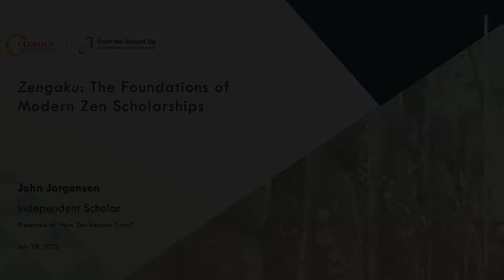"Zengaku: The Foundations of Modern Zen Scholarships", John Jorgensen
"Zengaku: The Foundations of Modern Zen Scholarships", presented by John Jorgensen at How Zen Became Chan Conference. July 29, 2022, Zoom.